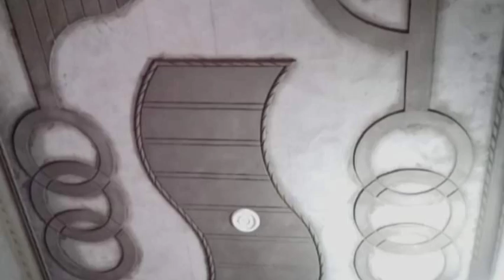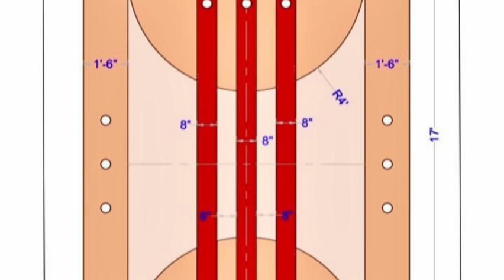New plus minus POP design। false ceiling design photo पीओपी डिजाइन फोटो how to make celling design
POP design photo gallery simple / plus minus pop design / latest pop design photo sallu Dada like

हमारी वीडियो में पीओपी डिजाइन फॉल सीलिंग जिप्सम सीलिंग इंटीरियर डिजाइन ऑल कंस्ट्रक्शन के बारे में जानकारी दी जाती है न्यू न्यू लेटेस्ट डिजाइन पेंट पीओपी वॉलपेपर टाइल पत्थर फर्नीचर ऑल होम डेकोरेशन वर्कर्स my WhatsApp number pop design channel subscribe like coment
jaror karen वीडियो में पीओपी डिजाइन फॉल सीलिंग जिप्सम सीलिंग इंटीरियर डिजाइन ऑल कंस्ट्रक्शन के बारे में जानकारी दी जाती है न्यू न्यू लेटेस्ट डिजाइन पेंट पीओपी वॉलपेपर टाइल पत्थर फर्नीचर ऑल होम डेकोरेशन वर्कर्स my WhatsApp number pop design channel subscribe like coment